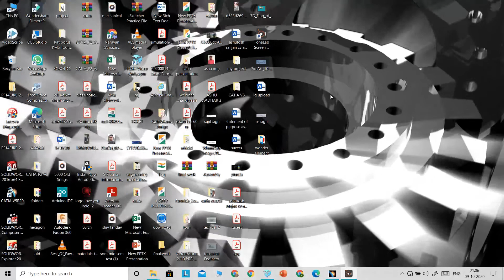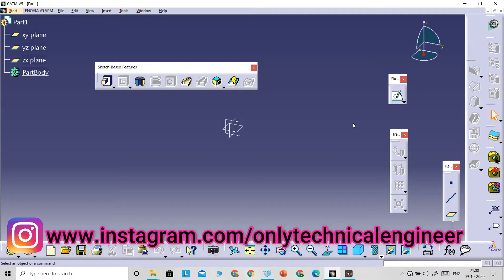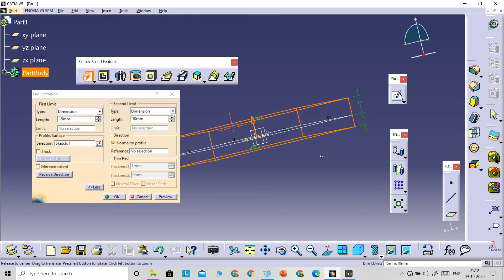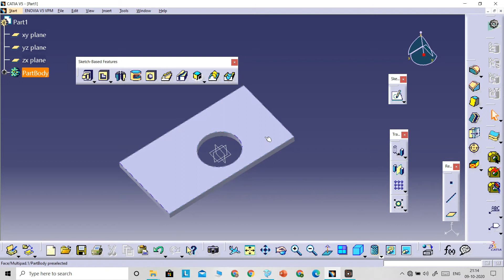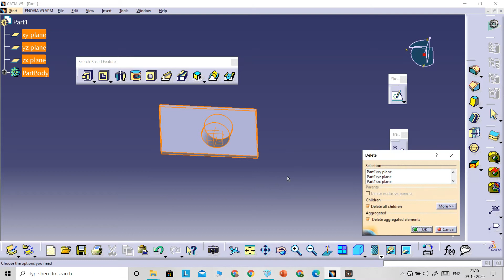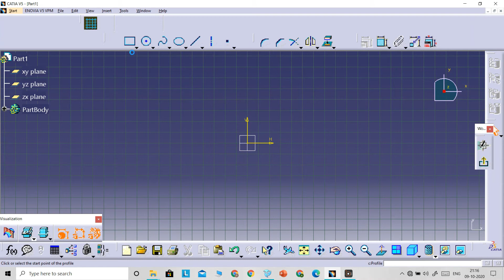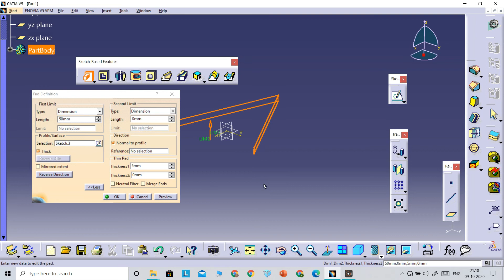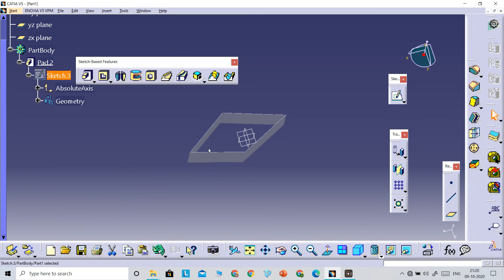Catia tutorial for beginners || catia part design tutorial part 1 || catia tutorial in hindi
Hello friends I am Ashutosh Ranjan

About This Video - catia tutorial for beginners catia part design tutorial part 1 catia tutorial in hindi

             kare sath hi apna anubhav hamare
             comment box me jarur likhen  yadi
             aap hamare channel par naye hai to